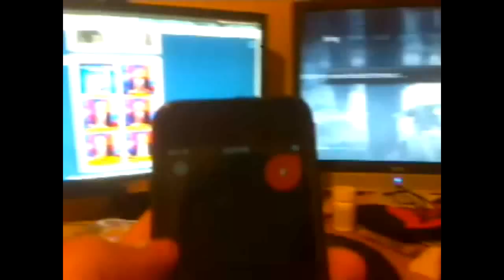Vlog # 28 I play cards with Obama.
This was a mixed day of all sorts of fun and adventures. Cooking, cats, dogs, Second term, friends, and my girlfriend. Yeah pretty cool!

(You can also find me on other social places with 'ddylanjoness')